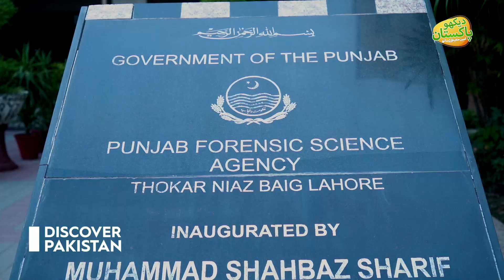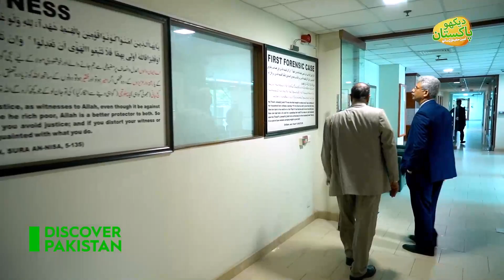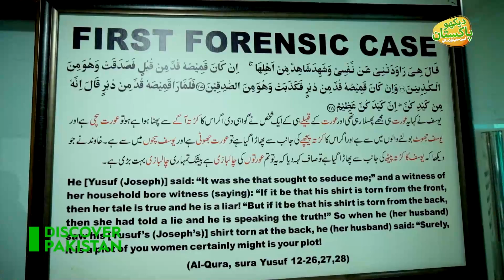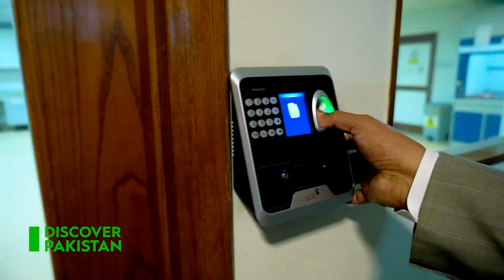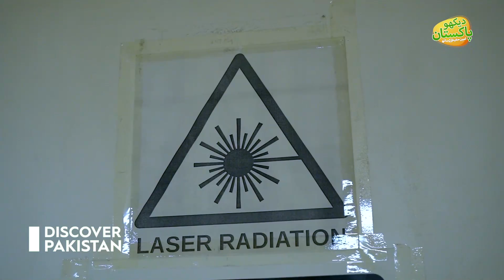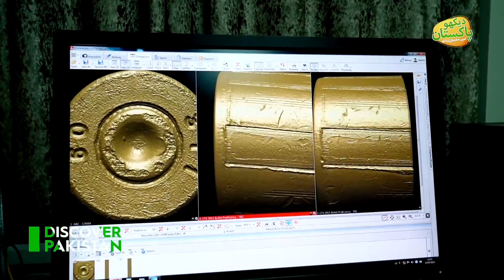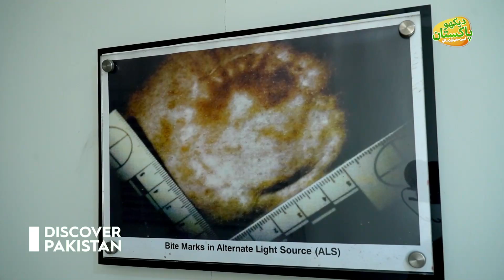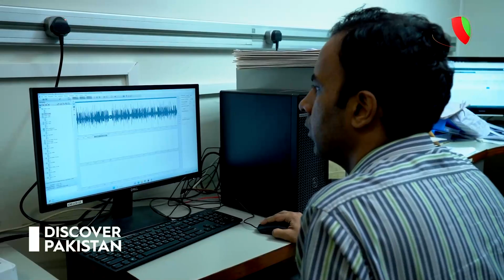Punjab Forensic Science Agency | Informative Tour With Amin Hafeez | Dekho Pakistan